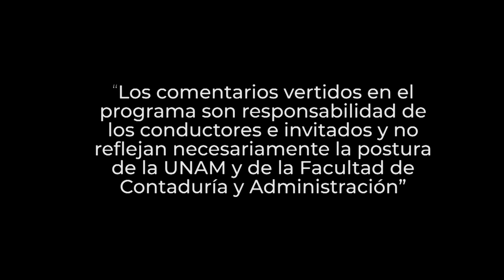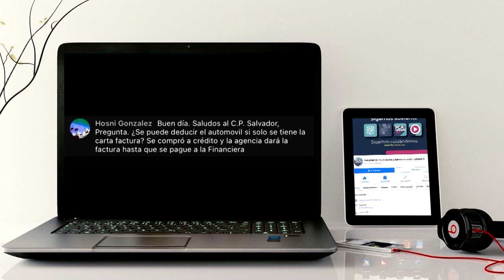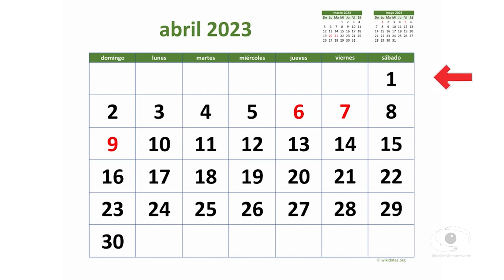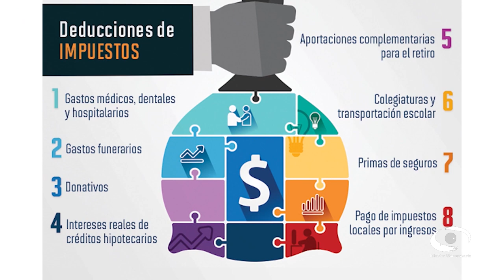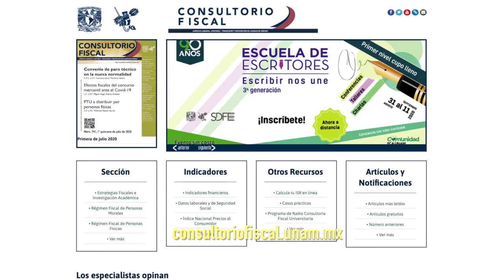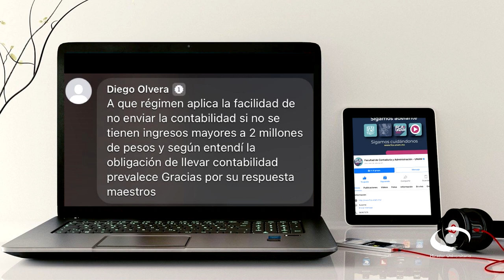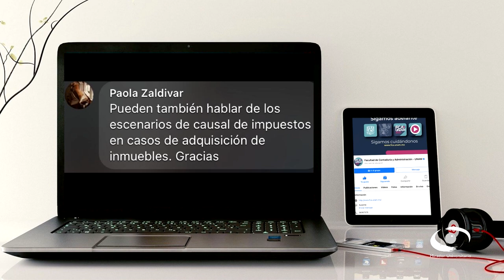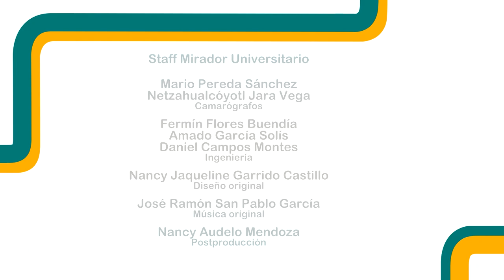Declaración anual de personas físicas. Tercera parte | 19 ABR 23 | Consultorio Fiscal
Les presentamos el programa "Declaración anual de personas físicas. Tercera parte" de la serie: "Consultorio Fiscal" en coproducción con la Facultad de Contaduría y Administración transmitido en 2023

En la tercera parte del tema sobre Declaración Anual de Personas Físicas, los expertos nos hablan sobre los requerimientos para presentar declaraciones en cuanto a arrendamiento e ingresos extraordinarios como premios, herencias, etc. Informan que todas las  persona física está obligada a informar en su declaración anual en caso de haber obtenido préstamos, donativos, premios, ingresos por herencia siempre y cuando en lo individual o en su conjunto exceda la cantidad de 600 mil pesos, así como ingresos percibidos en sociedad conyugal y copropiedad.

Cualquier persona que reciba una herencia superior a 500 mil pesos, debe registrarse en el Registro Federal de Contribuyentes (RFC). También deben informar al Servicio de Administración Tributaria (SAT) que se recibirá una herencia para que puedan exonerar los pagos de ISR. Por otro lado, al comprar una propiedad, como una casa, hay que pagar un impuesto estatal de adquisición de la propiedad. Es un impuesto que se recauda cuando la propiedad se transfiere legalmente al nuevo propietario.

Transmisión: 19 de Abril 2023 por Canal 22.1 | 17 de Julio 2023 por TVUNAM

Conducción: C.P.C. Salvador Rotter Aubanel
Invitado: L.C., E.F. y M.D. Álvaro Martínez Rodríguez
Coordinación académica: Dr. José Ricardo Méndez Cruz
Productora de Fiscal.con:  Miriam Alejandra Jiménez García
Realización: Nancy Audelo Mendoza
Idioma: Español
País: México